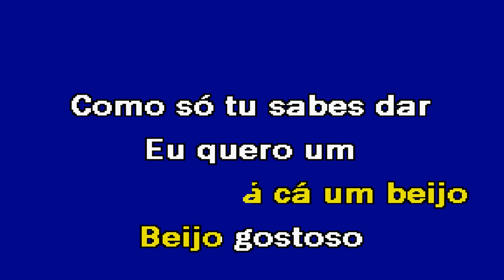FOI O TEU BEIJO Diapasão Karaoke